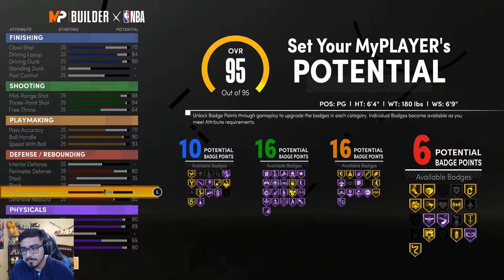THIS BUILD IS AMAZING - NBA 2K21 MyCareer Next Gen EP 1